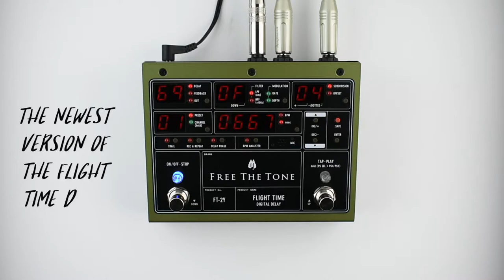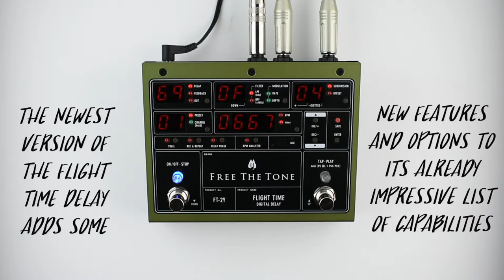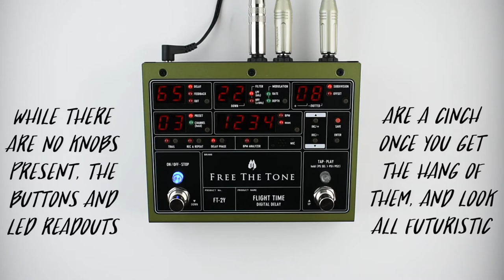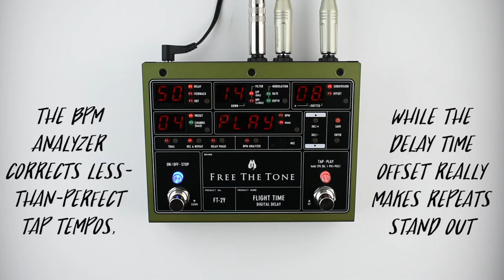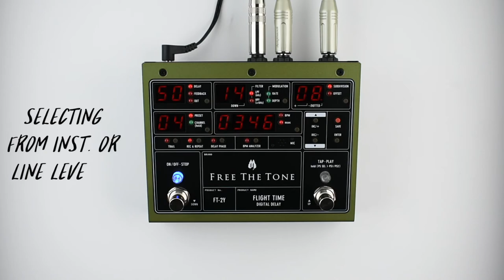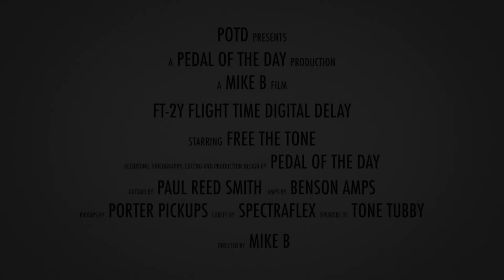Free The Tone FT-2Y Flight Time Digital Delay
This is a demo video of the FT-2Y Flight Time Digital Delay effects pedal from Free The Tone performed and produced by Pedal of the Day. for more effects pedal reviews and demos, and be sure to check out more of the videos here on our YouTube channel before you leave. Cheers!